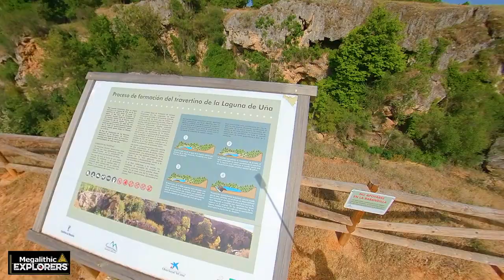Escaneo Roca con forma de Dinosaurio! y El Ventano del diablo! // Erosiones Imposibles en 360º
Antes de irnos de la ciudad encantada paramos a unos 7km del emplazamiento megalítico artificial para escanear la "roca yunque" que nos pareció curiosa y no podíamos irnos sin comprobarlo por nosotros mismos jejej espero que lo disfruten y deleitense con las vistas en el ventano del diablo porque tiene tela! xD y las ultimas tomas desde la laguna de Uña, a mi parecer artificial..bueno gente ultimo vídeo del año, cuidarseme y a por ellos que son pocos y cobardes! que pasen un buen final de 2019, ya van quedando menos ;) feliz y revelador 2020!

Visita mi tienda virtual si quieres ayudar comprando merchandising exclusivo diseñado por mi ;)